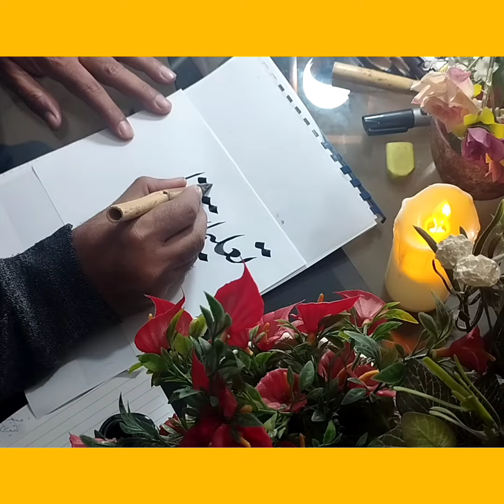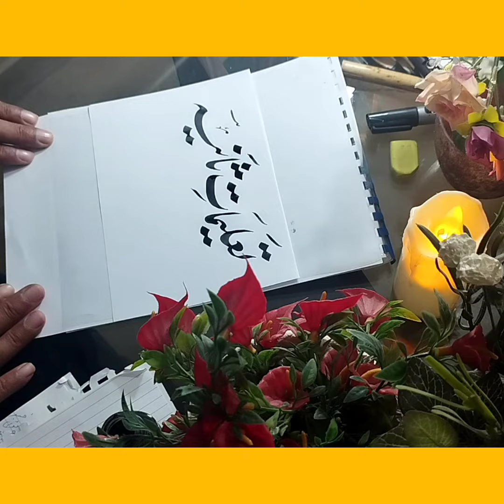How to write calligraphy How to learn art of calligraphy Calligraphy art